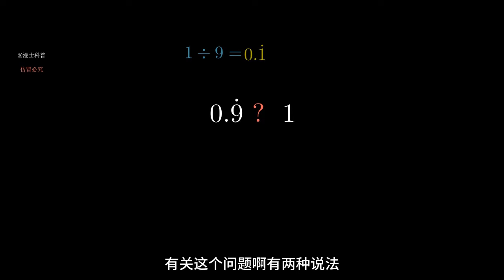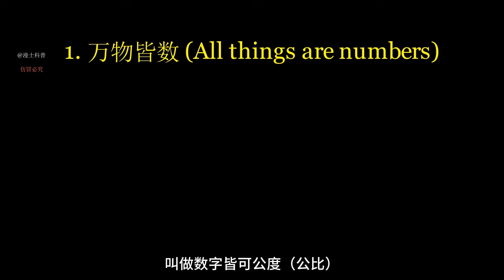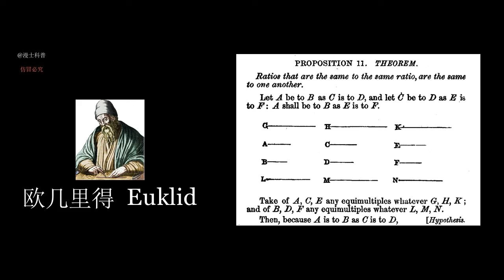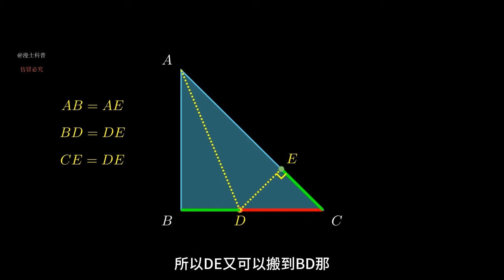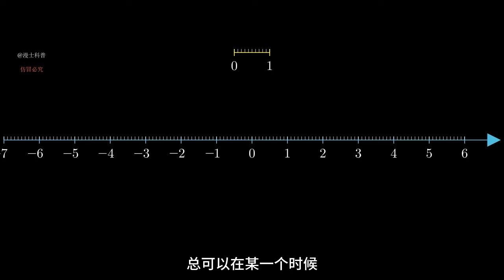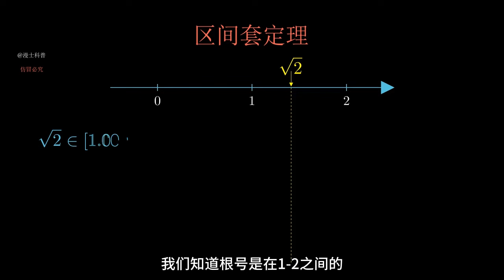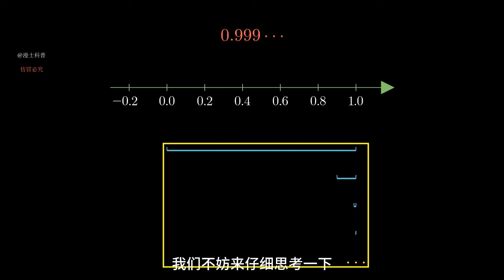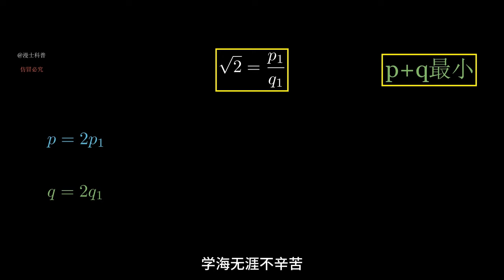【无痛高数】0.999……=1吗？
一位来自清华的人工智能博士生，日常思索和科普。
An artificial intelligence doctoral student from Tsinghua University who likes to delve into thinking and science popularization.

Turn on the little bell🔔 to receive my latest updates